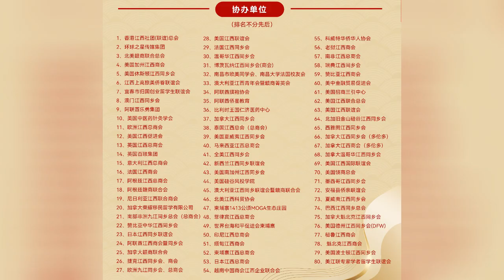2023江西海内外侨胞新春云联欢晚会 第1部分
2023江西海内外侨胞新春云联欢晚会 第1部分